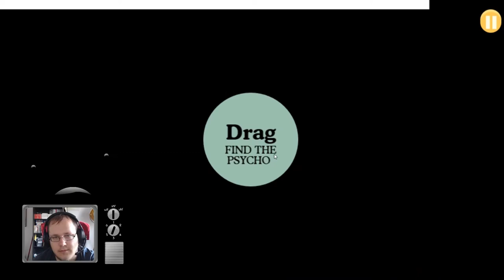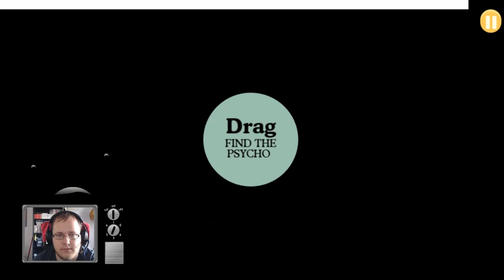ZWISCHENDURCH DINGS #007 * Dumme Möglichkeiten zum sterben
Zwischendurch Dings Nummer 7 Dumme Möglichkeiten zum sterben